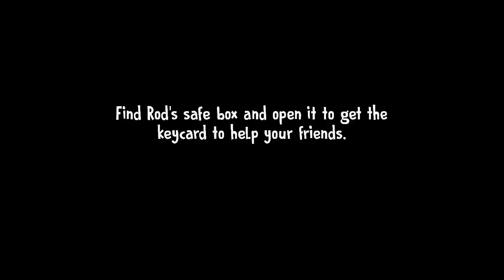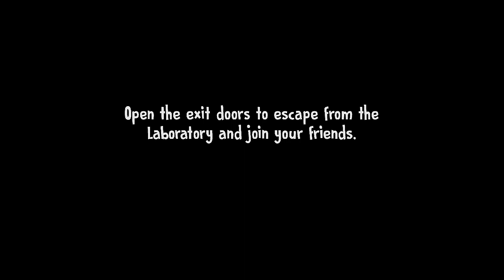Ice Scream 7 Friends Lis reunite with friends Ghost Mode Gameplay video l Unknown Gamer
pipe head
siren head
pixel combat zombie strike
into the dead 2
bigfoot game
bigfoot hunting multiplayer
pipe head game
siren head game
specimen zero
bigfoot gameplay
cabeza de sirena
evil nun 2
pixel combat
3 days to die horror game